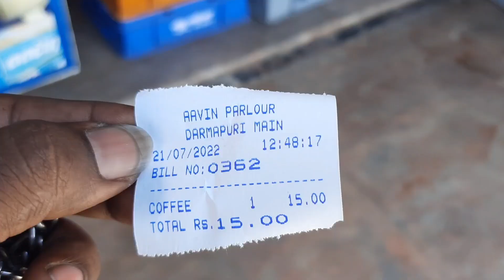Aavin junction park|Best coffee in Dharmapuri